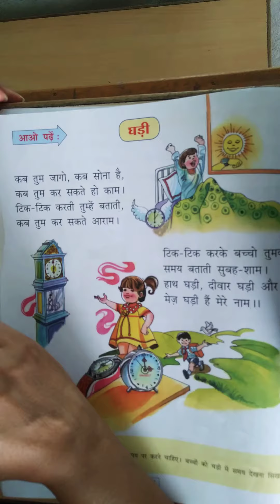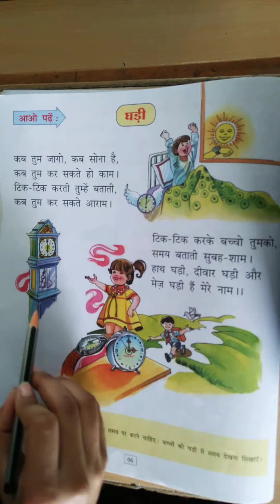3rd Std Hindi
घड़ी( Part 2)